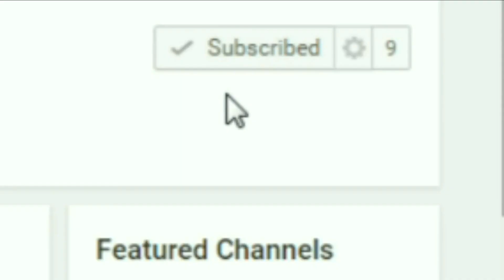FANFICTION COMPETITION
Reuploaded since Kevinbo202 tanked my channel.
Reuploads daily until everything's back up.

Just an announcement video, please DON'T leave a fanfiction here.
I'll be doing another one in a month or so.

(I'll add info later)